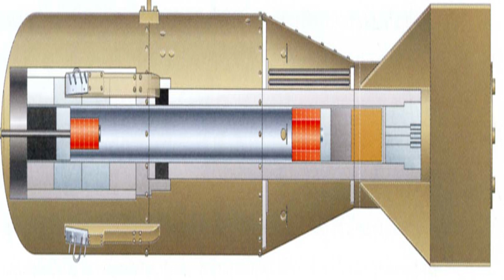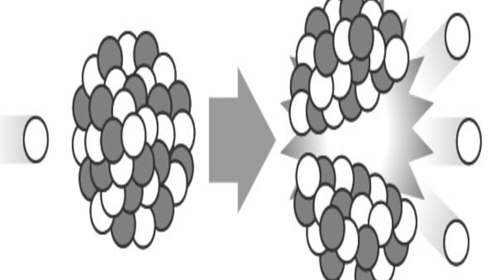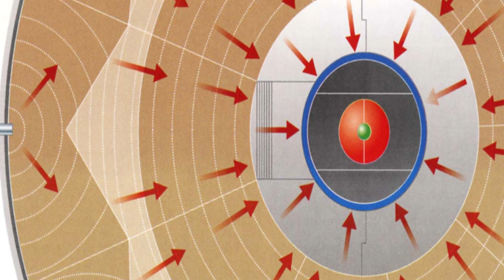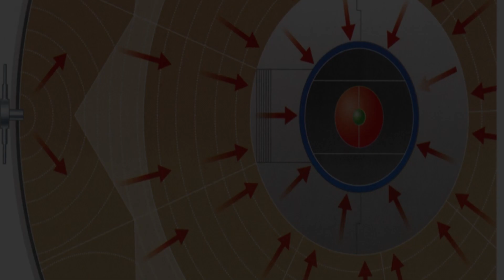ЯДЕРНАЯ ВОЙНА: ИНСТРУКЦИЯ ВЫЖИВАНИЯ II NUCLEAR BOMB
Угроза ядерной войны с каждым днем кажется все более и более реальной. Это одна из самых обсуждаемых тем в мировом сообществе на сегодняшний день. Но насколько действительно такое возможно? Ведь ядерная война это величайшая социальная и биологическая катастрофа, которую когда-либо знал наш мир. Парадоксально, но пережить ее будет несложно. Все, что вам нужно сделать, это приложить усилия, чтобы понять проблемы, а затем систематически устранять их одну за другой.
В данном видео, изложена важная информация о выживании во время ядерной войны. Но чтобы противостоять разрушительной энергии ядерного оружия, вы должны сначала точно понять, с чем вам придется столкнуться...